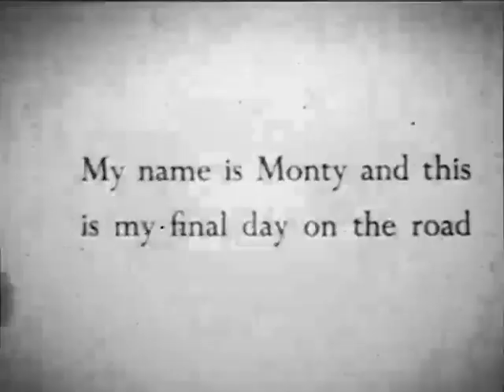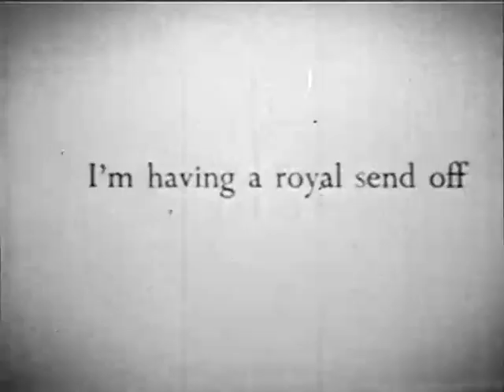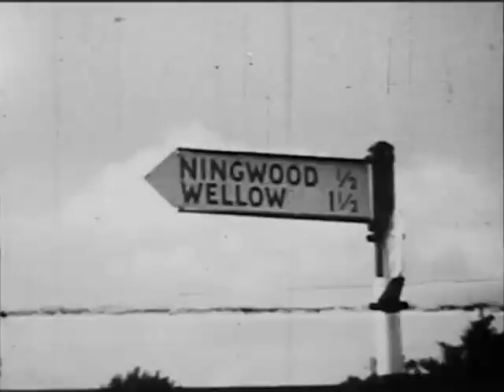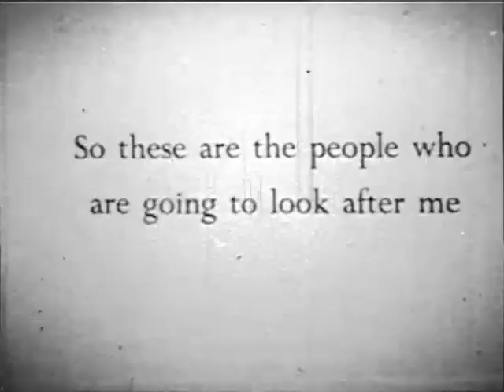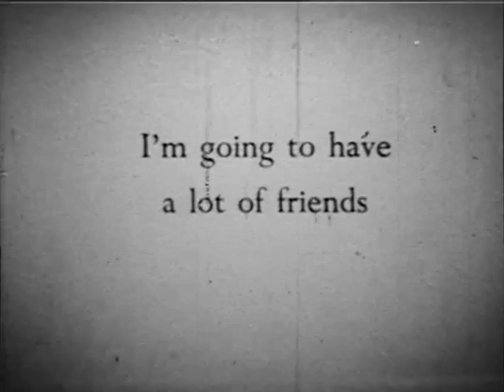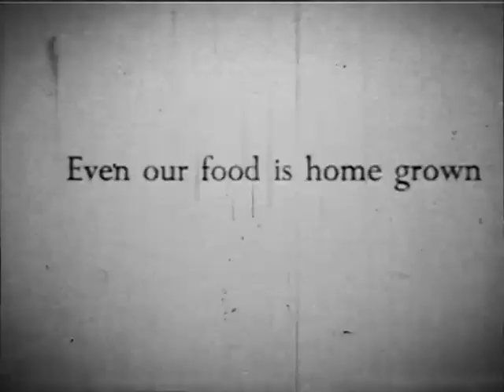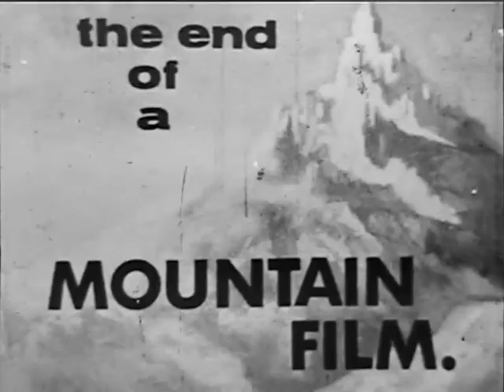THE END OF THE ROAD (Isle of Wight Horse Sanctuary) (8mm)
An interesting commercially produced reel I bought on eBay.